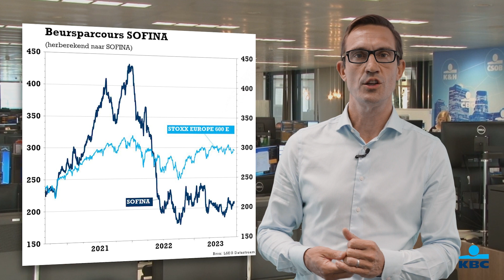De beurskoers van Sofina - Tom Simonts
Wat moet je als belegger weten over de halfjaarresultaten van Sofina?
Senior Financial Economist Tom Simonts geeft duiding!